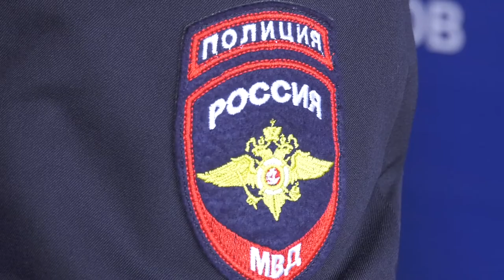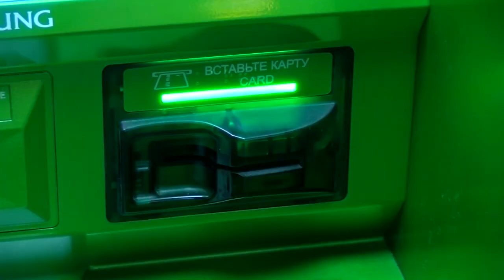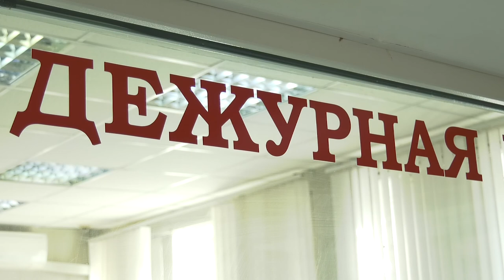И снова мошенники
В Сарове вновь активизировались мошенники. Используют злоумышленники и старые проверенные схемы, и новые способы обмана. Как не попасть на крючок любителей лёгкой наживы?